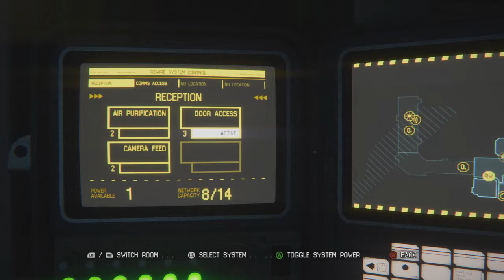Alien Isolation part 4